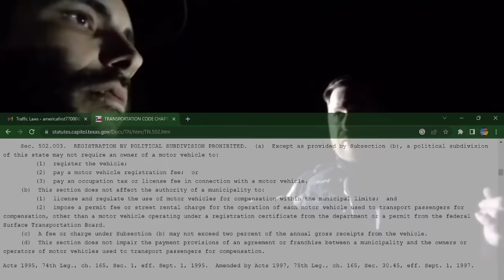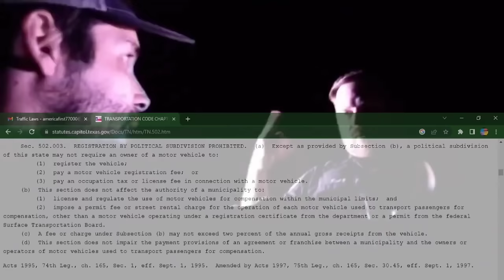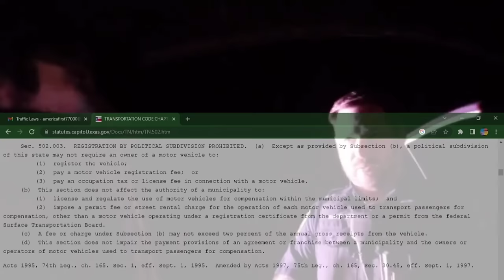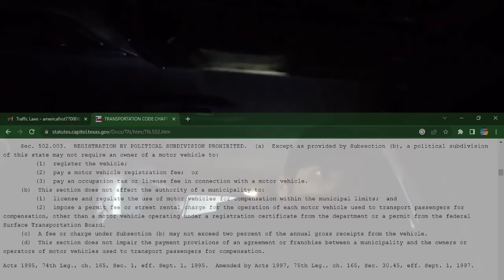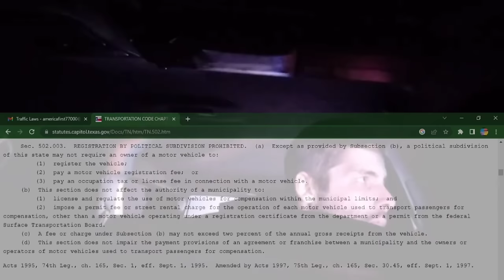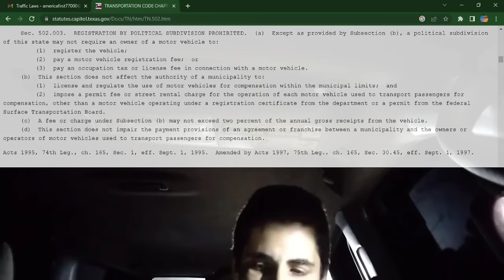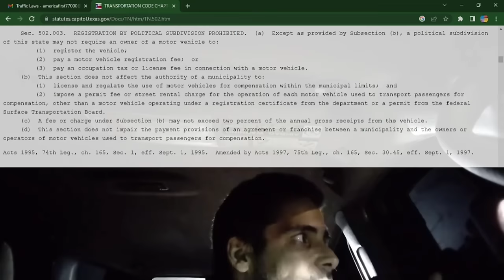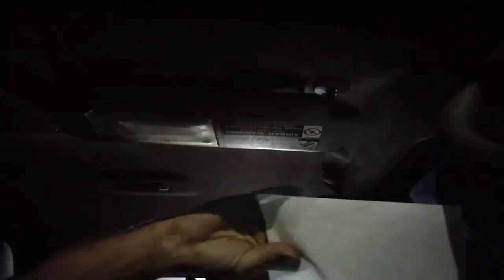Sovereign Citizen Gets His Car Window Busted out by a Texas Sheriff's Deputy For Refusing To ID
Hit n Run Sovereign Citizen Gets What He Deserves For Mocking His Victim & Refusing To Identify
THANK YOU TO MY AWESOME CHANNEL MEMBERS 👍
AGENTS
linda kinkead
vanguard
10thAmendment
Blaine Godes
FuquarProductions
Goddess Of Truth
SETTLERS
Cajunese
Mike Lisenby
SchottClan
doughnut spawny
Marc Baggett
Lori Kopf
Vinyl Dragon
Alone Lite
FreyaTait
Jesse Schoedel
Dobi Mike
NightWalker692
Steven Lochhead
Sanity Awaits
THANK YOU TO MY AWESOME PATRONS
Adam Kauder
Adam Ruth
Alex
Amy Stacey-Daloia
Andrew Becker
Angela 'Arianrhod' Tousey
Angie Coiro, IN DEEP WITH ANGIE COIRO
B3AR
Beatrice Soila
Bob Hedges
Brooks Blakey
Byron Bell
Carol Church Blanchard
Catten Whisperer
Charles frye
Charles Sleigh
Chris Lai
CLARK B SHULER
Cry Havoc
Danielle
Deb Hickerson
Degeneration Nation
Eliza
Elizabeth Bullard
Elizabeth Schneider
Emil Strandquist
Eric M
FcK Fauci
Gale Klinker
Gareth
George S Young
Gloria Scheduler
Hayden Kennard
Holly Crawford
Jean-Paul Piovesan
Jeremy Jordon
Jill Lazaroff
Jillian Pickart
Joan Cullimore-Thain
Joan L Parker
John Bull
John Michaelson
Joseph Hasson
Ken Dellinger
Ken Krasne
Kev
Kevin McLogan
Kurt Eckerstrom
LadyRight
Laith Saidawi
Linda Kinkead
lokua Davis
Make Levitt
Marti K
Martyn Joyce
Mascha Xenos
Matthew Kleeman
Melodie Stockton
Michael Cushman
Michael Foster
Michael Sheehan
Mike Would
MrTV
Neice brooks
Nona504
Paul Nemeth
Peter Szwed
Princess Toadstool
Priscella Melanson
Priscilla Astling
Rachel D
Reina Torres
Rhonda obrien
Richard Bruning
Richard Peters
Robert Harper
Robert. Hersey
Rodney Fuller
Rodney Martin
Samantha McCormick
Sarah Cartland
Scott F. Comstock
Scott Mahar
Scott Terrier
Sean Sturgess
Shad
Shanti Piper
Shaughn Ziech
Shawn Hawkins
Sherri Tucker
Sherry Collins
Shooey
Steven Lundgren
Stewart Letscher
Suzie Black
Tani Aye
Tellus
Thomas Scott III
thelibrariancat
Todd K
Tom Christie
Tony Baldacci
Vikanuck
Wendee Mayes
WendiReviews
William Foley
William Ozanich
william scalia
Leave me a Super Thanks above